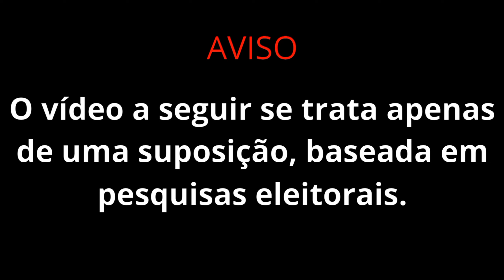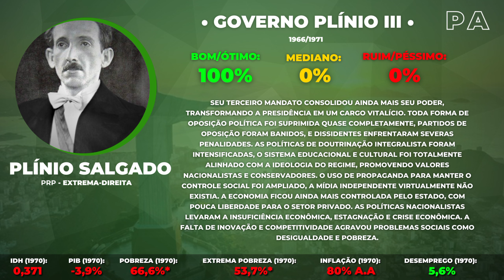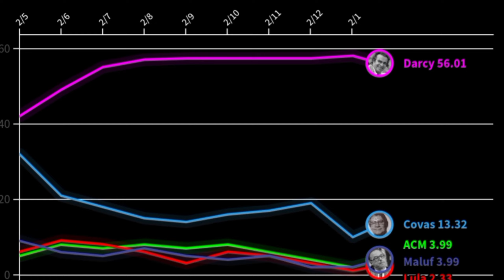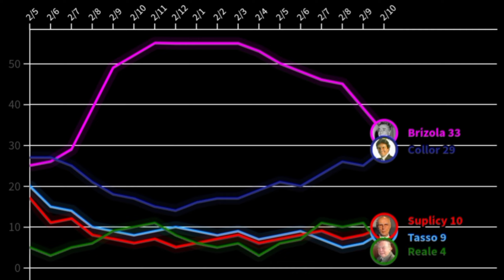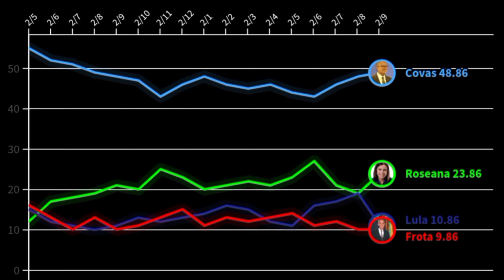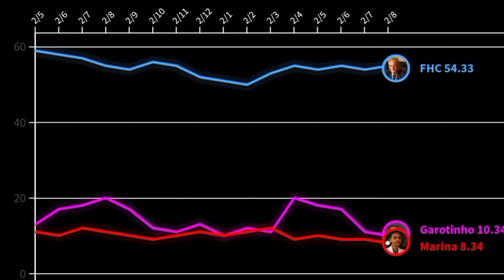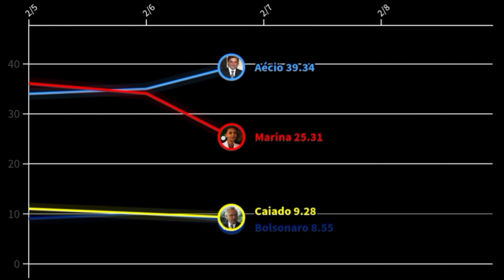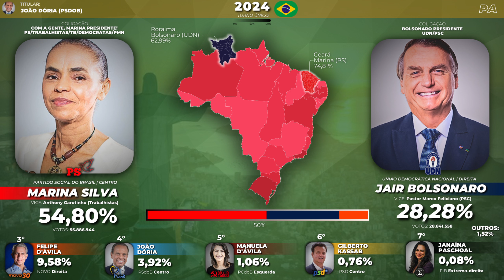[SDEPB] Se Plínio Salgado ganhasse em 1955